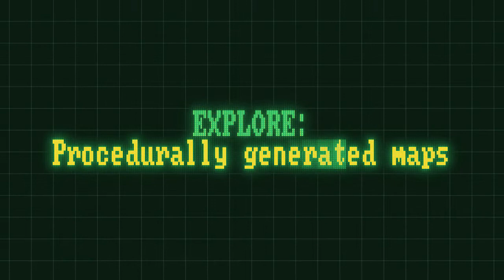Mainframe Defenders / メインフレーム・ディフェンダーズ / 主机保卫队 / 메인프레임 수비대 / Gameplay V 1.2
V 1.2 Content update

New content:
- New player units: Shiva A and Shiva B.
- New item type: squad upgrades.
- 13 new squad upgrade items.
- 5 new support themed items.
- 2 new strategic tiles: Suppression Field and Repair Gel.
- Strategic tiles have different effects on destruction (except for repair stations).

Reworked content:
- Starting matter amount increased to 300.
- Mission rewards increased.
- Missions amount decreased from 20 to 15 total missions.
- Acid Suppressor reworked to be different from Morana.

Item Balance:
- Rare and uncommon items should appear more often as mission rewards.